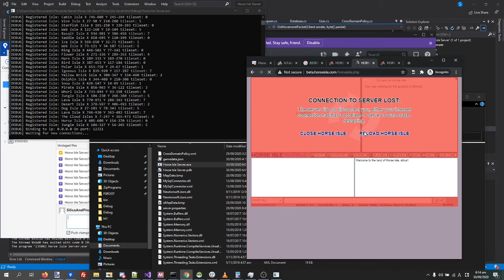Horse Isle Private Server - I CAN MOVE!!!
Haha movement go brr!!!

no collision thou :(